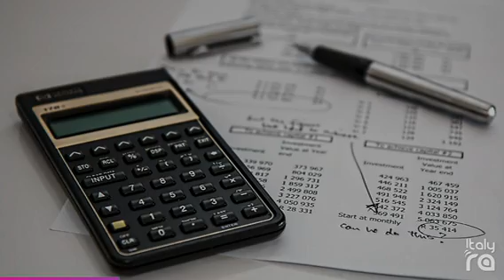ItalyRA - Epica Broker Assicurazioni (Misterbianco)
La Epica Broker Assicurazioni S.r.l. è una società di brokeraggio assicurativo specializzata nel collocamento di rischi assicurativi in tutta Italia.